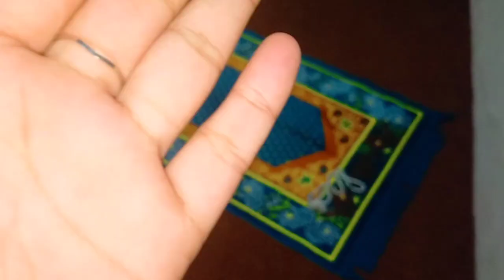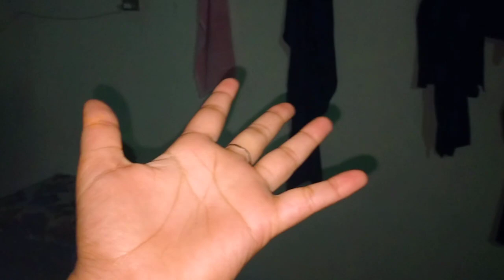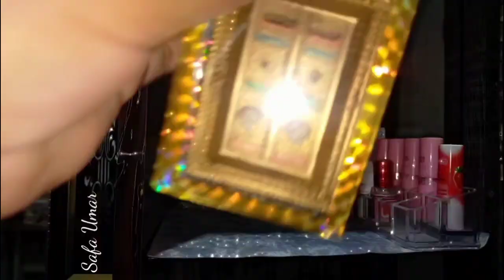Aj many ki setting change 🥰||mosam bohat haseen hai||Many li PCOS tea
Assalamualaikum!
Ap ko is channel par daily routine vlogs dekhny ko milain gy.